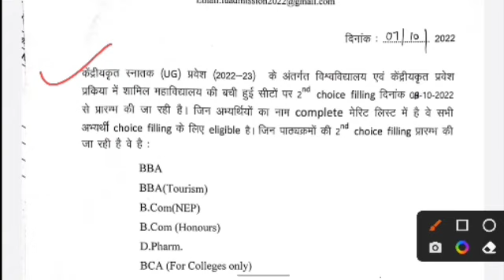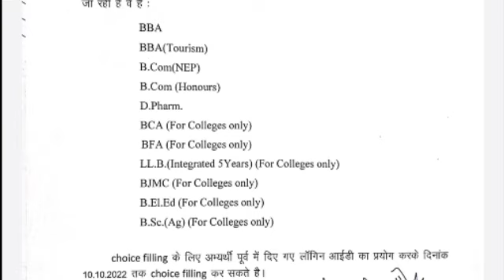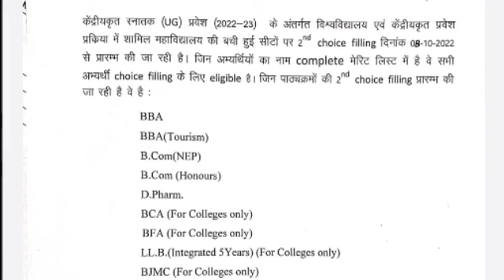Lucknow University 3rd Allotment Date | LU 2nd Choice filling Date 2022 | LU Document Verification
@Target Semester

ddu University semester exam 2022
ddu  pg course semester exam 2022
ddu semester exam
ddu University semester exam 2022 Syllabus
Allahabad university entrance exam 2022 previous years questions paper,
ddu University
DDU Semester Exam 2022